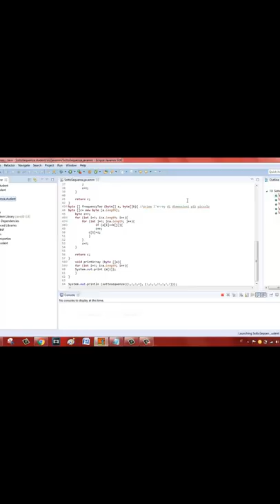I Miss The Old Kanye computerScience Pilu Java